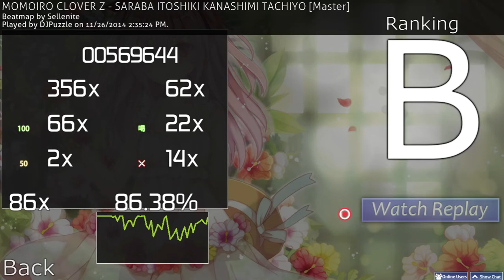Momiro Clover Z - Saraba Itoshiki Kanashimi Tachiyo [Master] B rank no mod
Tablet + KB